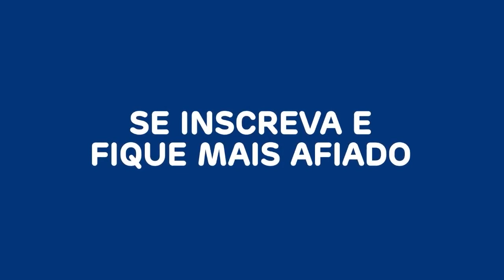SUSTO: BOLSONARO QUASE CAI APÓS INSTABILIDADE EM PALANQUE DURANTE EVENTO EM DUQUE DE CAXIAS | RJ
O presidente Jair Bolsonaro (PL) tomou um susto com uma instabilidade no palanque em que ele estava em Duque de Caxias, no Rio de Janeiro. A situação ocorreu nesta sexta-feira (14), quando ele foi chamado ao palco. O piso pareceu que iria cair, mas não cedeu, e o evento ocorreu normalmente.